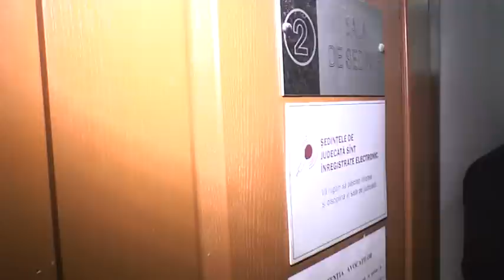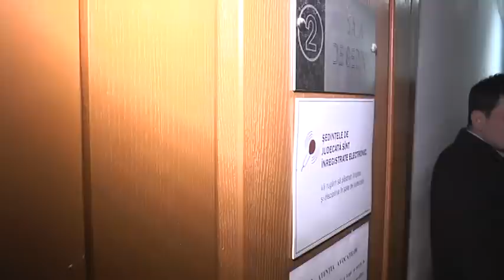Апелляционный суд. Дело политзаключенного П.Григорчука и М.Амерберга 19.02.2015"Omega Today"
В Апелляционной палате  (ул. Теилор,4)  будет рассмотрено  ходатайство стороны защиты о смене меры пресечения в отношении политзаключенного Павла Григорчука.

13 февраля, решением судьи Елены Карпенко, Павел Григорчук был оставлен под стражей до 24 февраля. Тогда адвокат Григорчука Роман Аронов заявил, что своим решением судья подтвердила алогичность и абсурдность работы судебных органов по делу о политзаключенных.   /Omega Today/